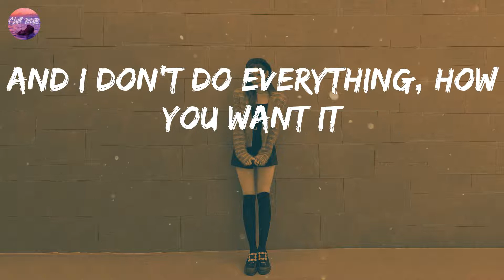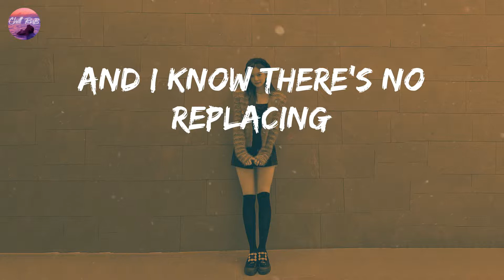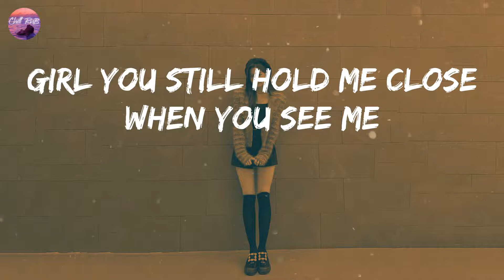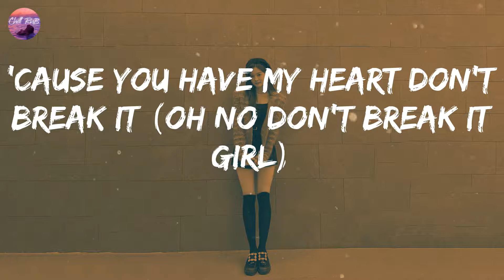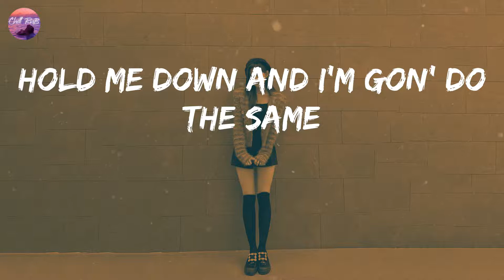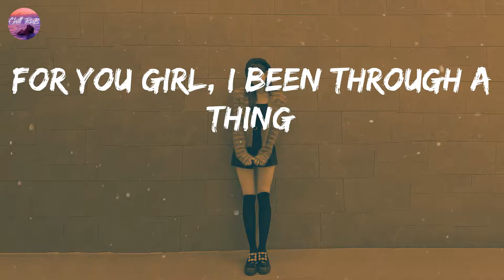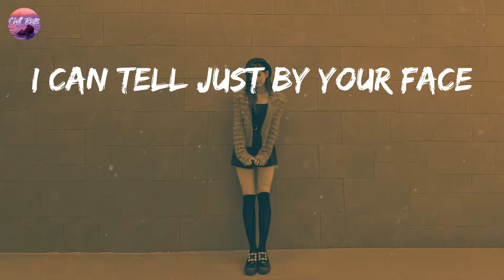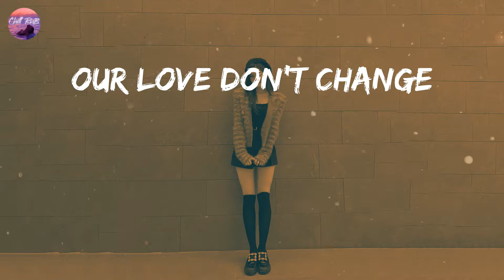Jeremih - Love Don't Change (Lyric Video)